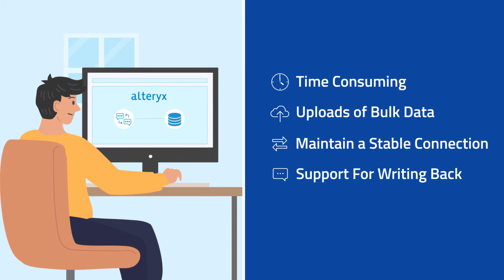Automate Cloud Database Integration in Alteryx With Custom Connectors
Data is now critical to driving renewed business growth.

Alteryx, enables you to transform raw data into insights to drive actionable outcomes.

However, integrating your cloud database with the analytics platform can be challenging.

Watch this video to learn how you can get quick and unified access to metrics from a range of cloud database platforms, with Grazitti’s custom Alteryx connectors.